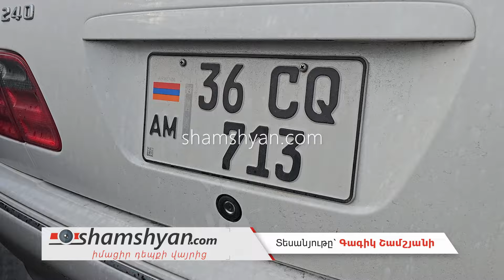Երևան-Աշտարակ ճանապարհին Mercedes-ը հայտնվել է բաժանարար գոտու երկաթե արգելապատնեշների վրա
Այսօր՝ մայիսի 7-ին, կասկադյորական ավտովթար է տեղի ունեցել Երևան-Աշտարակ ճանապարհի Պռոշյանի վարչական տարածքում:Ինչպես հայտնում է ֆոտոլրագրող Գագիկ Շամշյանը, «Mercedes» մակնիշի ավտոոմեքենան դեռևս անհայտ հանգամանքներում հայտնվել է բաժանարար գոտում տեղադրված երակթե արգելապատնեշների վրա: